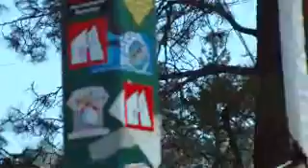Live 2deep Sports -- Karma 0353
Earth Karma 2010 -- Zephyr Cove -- Lake Tahoe, NV - 6/26 & 6/27
2deep Sports supporting the Santa Cruz California sports community!